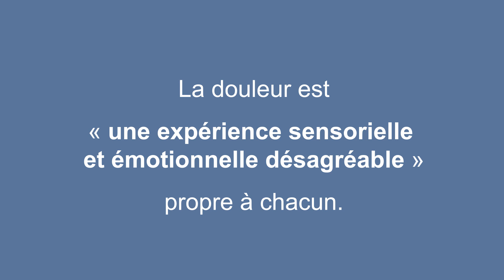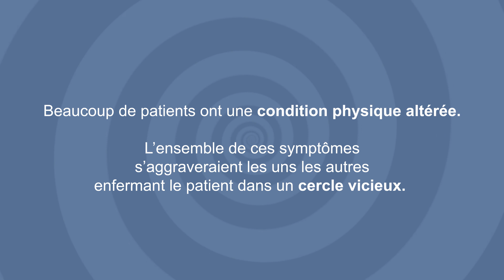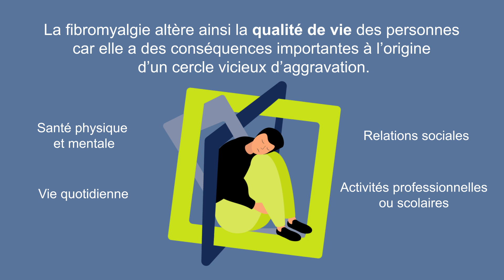Fibromyalgie, expertise collective Inserm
La fibromyalgie est une forme de douleur chronique diffuse associée à d’autres symptômes invalidants. Sa prévalence en France est estimée à environ 1,6%, mais l’absence de signes spécifiques rend son diagnostic difficile à poser. De plus, la nécessité de sa prise en charge est parfois sous-estimée, alors qu’elle peut altérer la qualité de vie. Son étiologie et sa physiopathologie qui se dessinent peu à peu, s’avèrent complexes car impliquant de nombreux facteurs.
Retrouver la synthèse de cette expertise collective sur le site inserm.fr